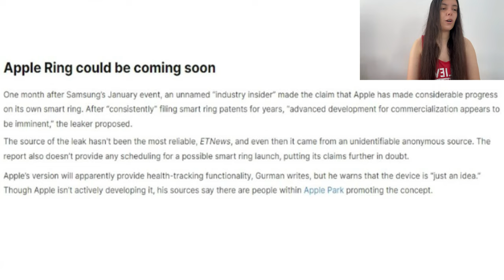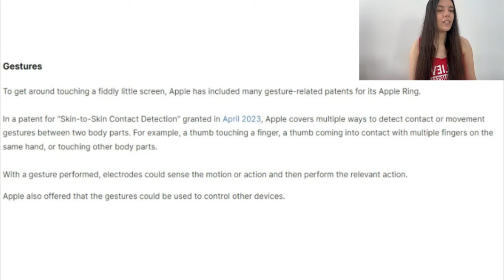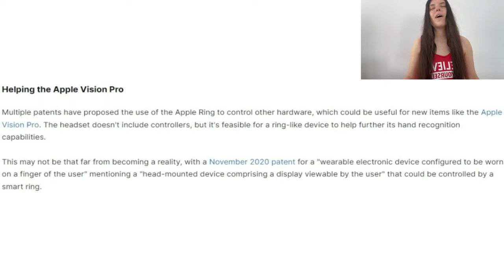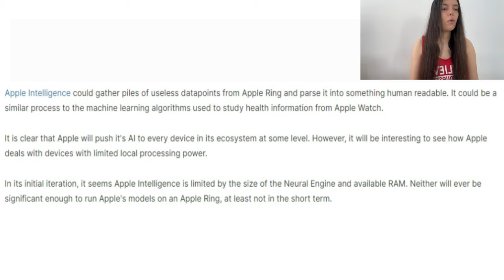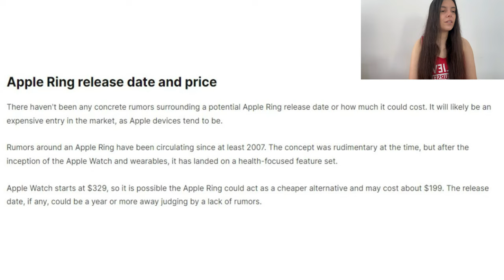Apple Ring || Rumors and Leaks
Rumors in the Apple world don't stop. A new product might be coming up. Will Apple finally join the rest of the tech world and develop its own smart ring? Watch the video to find out